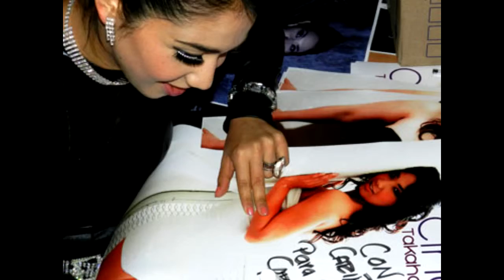Cindy Takahashi en El Punto Crítico Radio